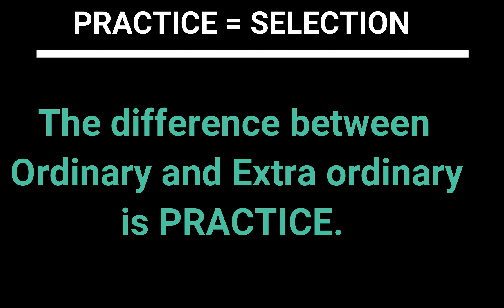Preparation Story of Shubahm Bankar who have cracked 3 Govt. JOBS